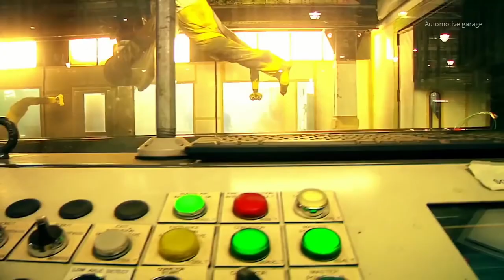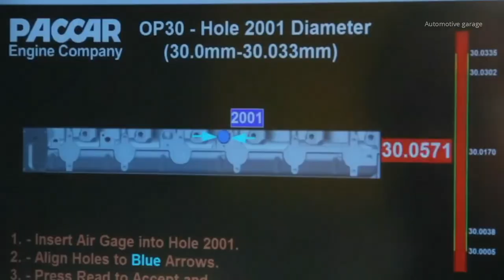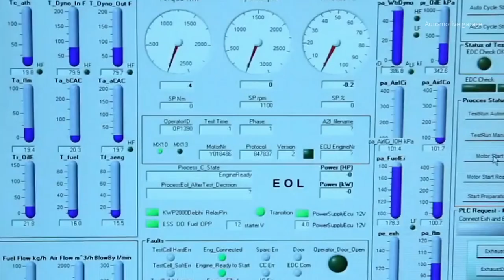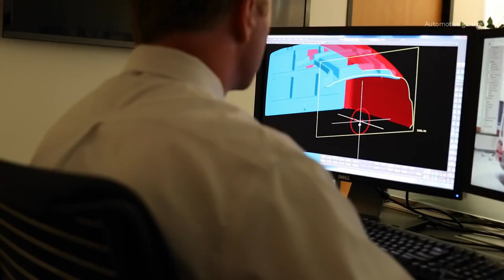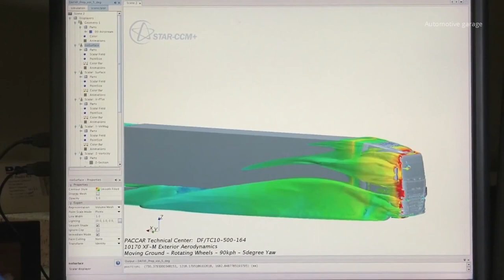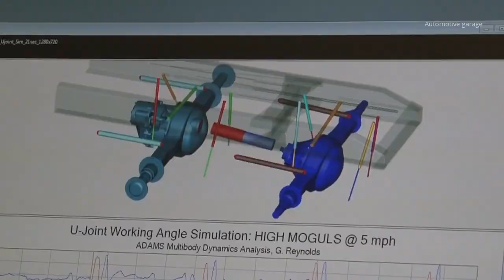Inside the Peterbilt Truck Plant Factory Crafting Performance Giants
Take a Fascinating Journey Inside the Peterbilt Truck Plant Factory on Our YouTube Channel! Witness the precision and passion that goes into creating these high-performance behemoths. From raw materials to finely tuned trucks, experience the artistry and cutting-edge technology that define Peterbilt's legacy. Join us as we unveil the secrets of truck manufacturing excellence and the dedication of skilled engineers.